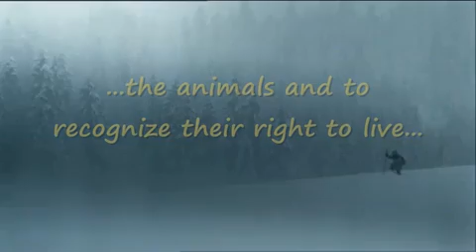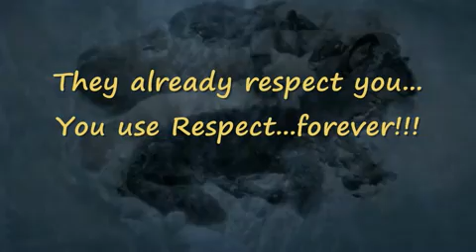Respect for Life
Destined for instant classic status with dog lovers, this beautifully produced offering from Italy is stunning, touching, and is a new personal favorite.